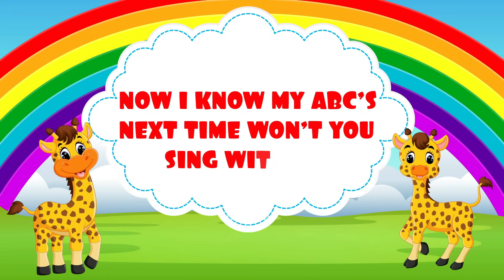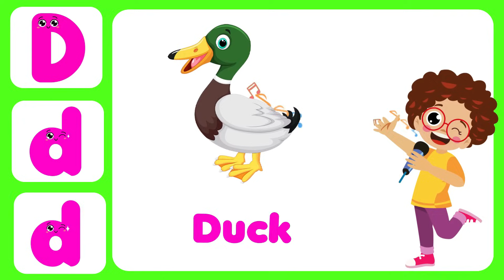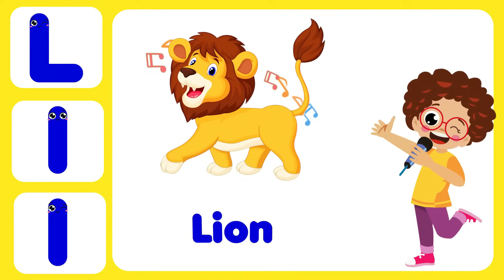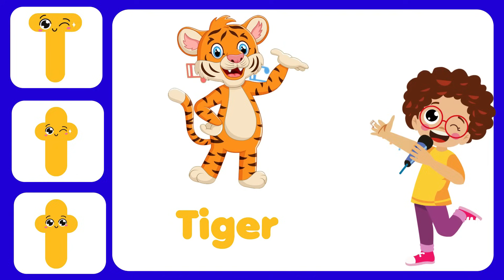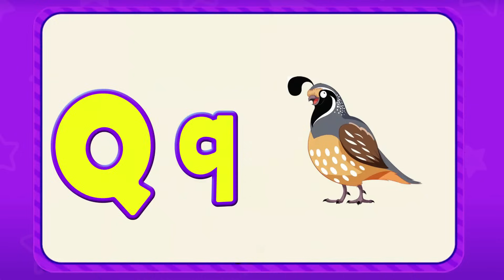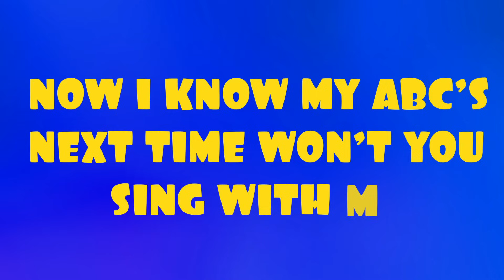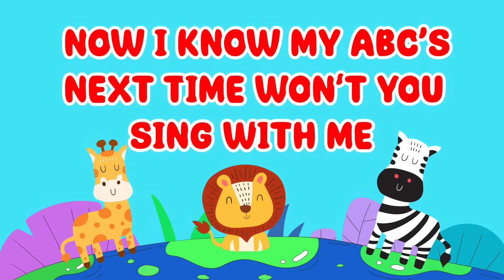ABC Phonics Song | English Alphabet Learn A to Z | Early Education Hub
You're Quires:

ABC Learning
English Alphabet Learn A to Z
Alphabet
early education hub
early education
educational video
educational hub
home school
kids video
learning English
english alphabet
abc
abcd
alphabet
abc phonics
phonics song
abc song
alphabet song
abcd song
phonics sound
phonics

About Channel:

Early Education Hub is a place of educational videos for toddlers. Here, we have uploaded toddler’s friendly educational content which helps the kids to learn ABC, 123, colors, shapes, animals, fruits, vegetables, vocabulary words and much more...